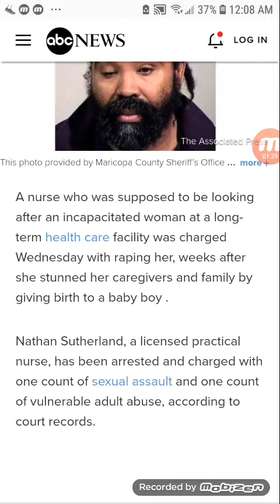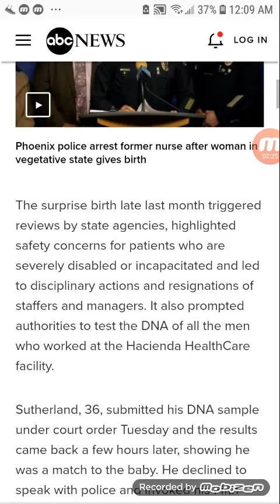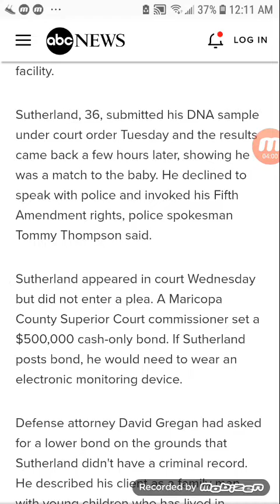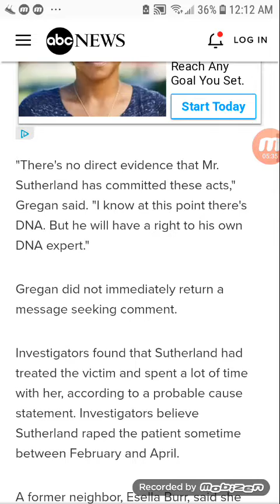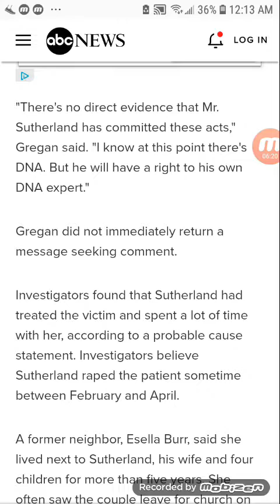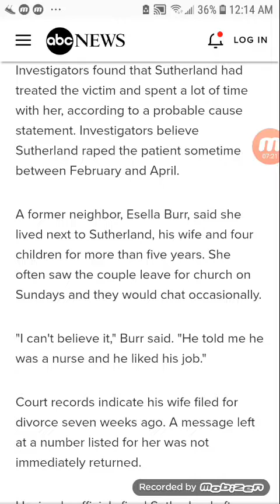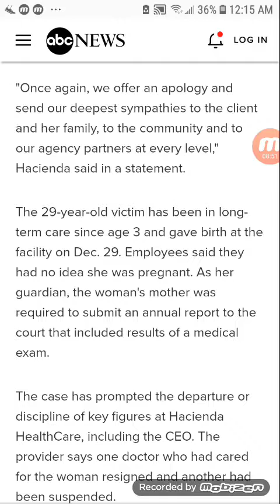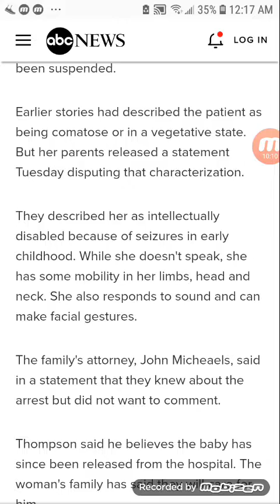Christian rapper claims he's innocent in rape case